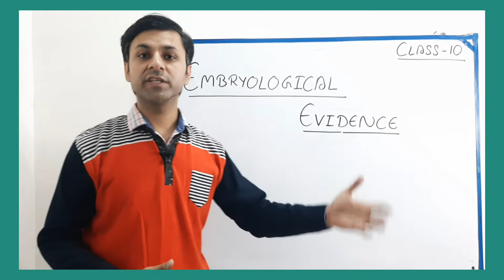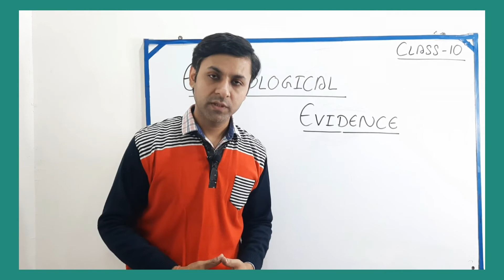Embryological Evidence class 10 | Evidence for Evolution | Class 10 Science chapter 9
Topic of video: Embryological Evidence class 10
Detail of Video: Heredity & Evolution, Embryological Evidence class 10, science (chapter 9)